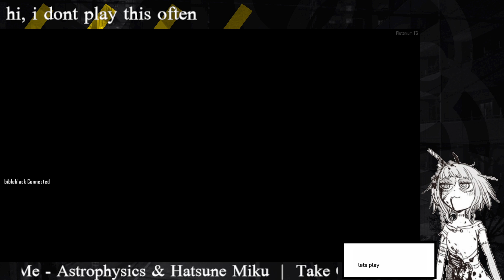learning origins map